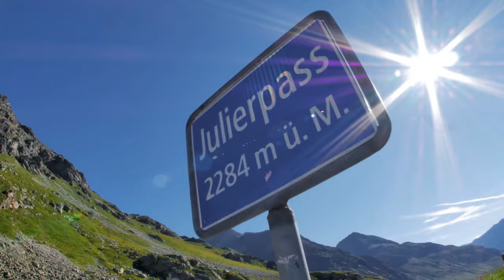Pathfinder Camporee 2015 - Estavayer-le-Lac, Switzerland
This video will show you how it was at EUD Pathfinder Camporee 2015 in Swityerland.

For best quality select 4K or 1080p.

All video footage is owned by "Robert Chirileanu", and can be licensed out by contacting us in the email directly above.